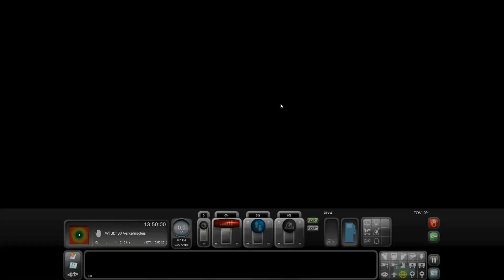GRENZLANDBAHN | GLB 84 Wentlang shunting job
The developer of the 'Grenzlandbahn' route for Train Simulator (available takes us on a shunting job at Wentlang. This 'Let's Play' video gives us a great chance to get acquainted with the route and some of it's included rolling stock.